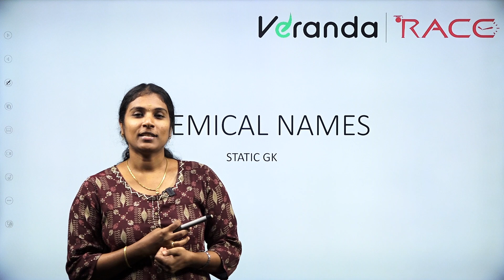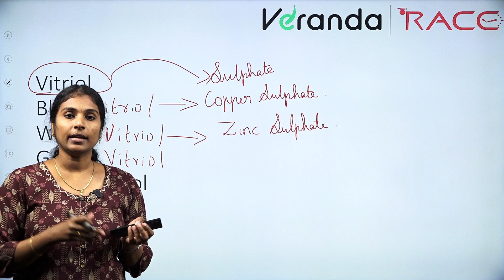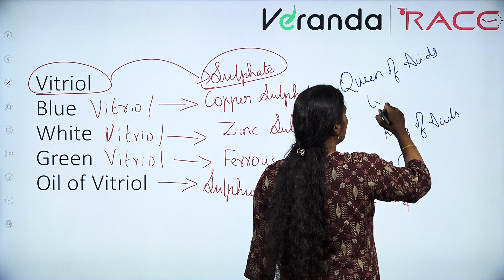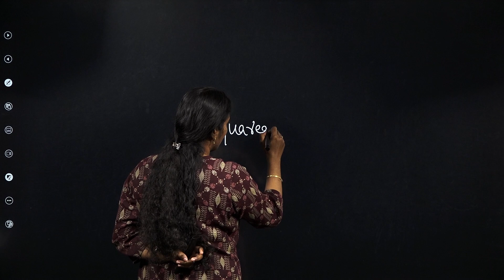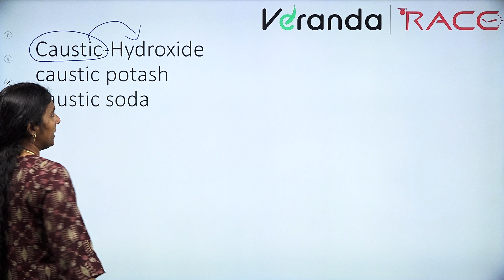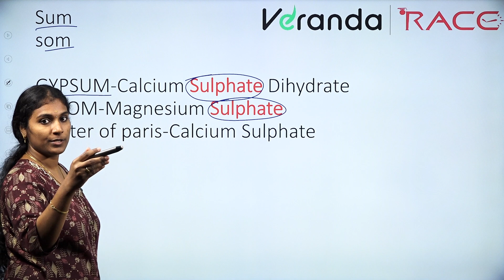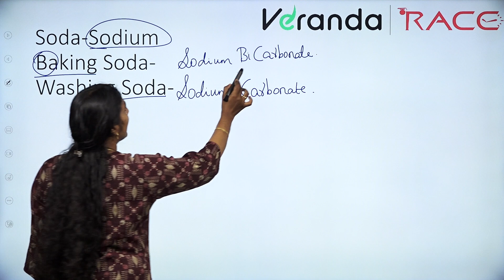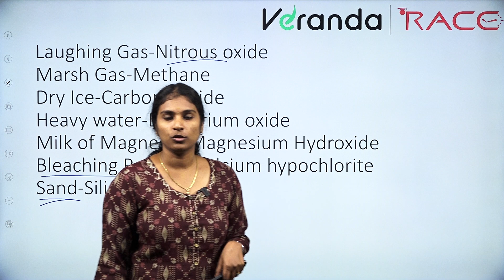MISSION RAILWAYS 2024 |General Science | Chemistry | FULL COCNEPT & TRICKS | RRB ALP Exam 2024|Neela